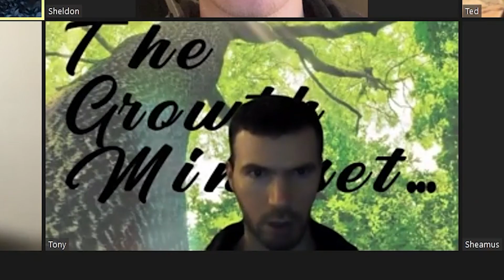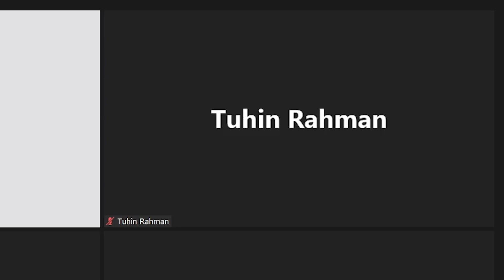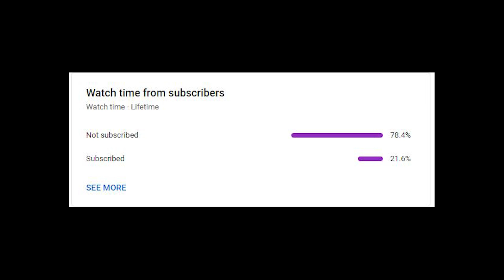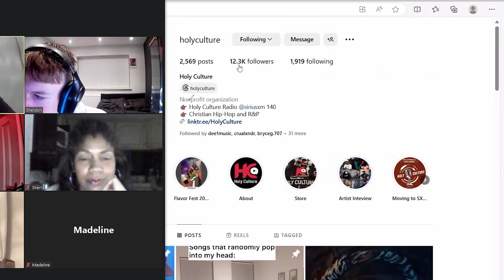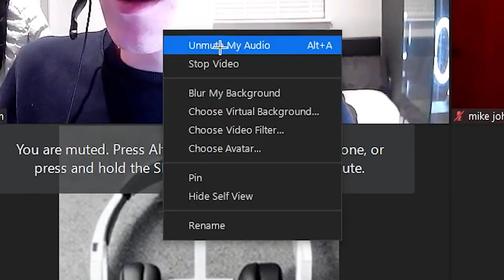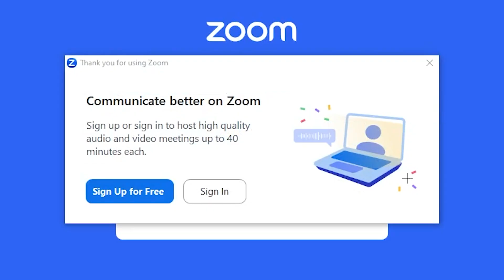Invading Online Zoom Classes (GONE WRONG)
RMN-  @woahRMN